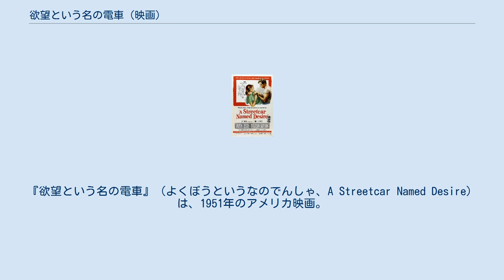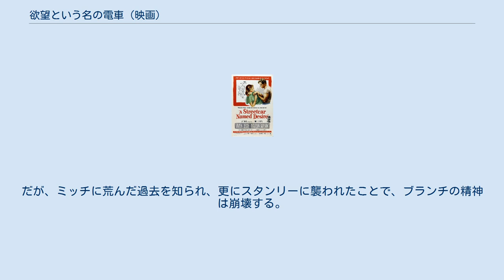欲望という名の電車 (映画)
エリア・カザンの監督映画
アレックス・ノースの作曲映画
テネシー・ウィリアムズ
『欲望という名の電車』（よくぼうというなのでんしゃ、A Streetcar Named Desire）は、1951年のアメリカ映画。
テネシー・ウィリアムズによる同名戯曲の映画化作品で、ウィリアムズ自身が脚本に参加している。
 この作品でヴィヴィアン・リーがアカデミー主演女優賞とヴェネツィア国際映画祭女優賞、カール・マルデンがアカデミー助演男優賞、キム・ハンターがアカデミー助演女優賞とゴールデングローブ賞女優賞を受賞している。
 また、ヴェネツィア国際映画祭の審査員特別賞も受賞している 港湾都市ニューオーリンズのうらぶれた下町。
Desire（欲望通り行き）と表示された路面電車から、孤独な未亡人ブランチ・デュボワが降り立った。
南部の町の傾きかけた名家に生まれたブランチは、家族の看護やその葬儀などで財産を使い果たし、身一つで妹のステラを頼って来たのだ。
だが、妹の夫スタンリーは貧しい職工で、家もたった二間のアパートだった。
 ブランチの言動は情緒不安定な上にお嬢様気取りで、それがいちいち気に障るスタンリー。
ブランチも、粗野で暴力をふるうスタンリーを嫌い、共に家を出ようとステラに訴える。
だがステラは、それなりに自分を愛してくれるスタンリーから離れられず、子供も身ごもっていた。
 心の平静を失いかけながらも、スタンリーの同僚であるミッチとの結婚に望みをかけるブランチ。
だが、ミッチに荒んだ過去を知られ、更にスタンリーに襲われたことで、ブランチの精神は崩壊する。